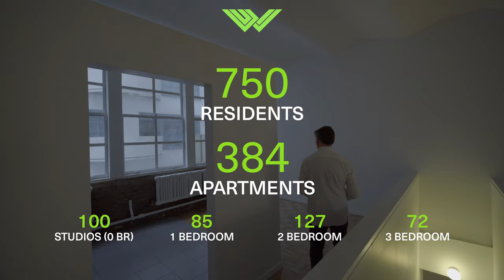OHNY at Westbeth 2020 - 3 - Westbeth by the Numbers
- OHNY at Westbeth 2020 -

- Westbeth by The Numbers -

Describes how artists get accepted into Westbeth and statistics on the population and apartments.

Hosted by actor Kathryn Kates.

For More Visit Westbeth.org